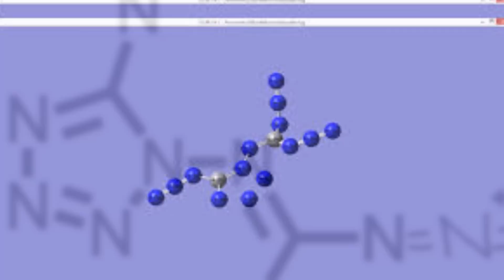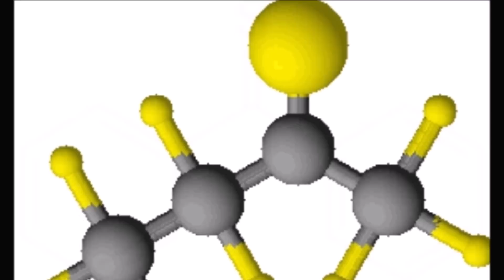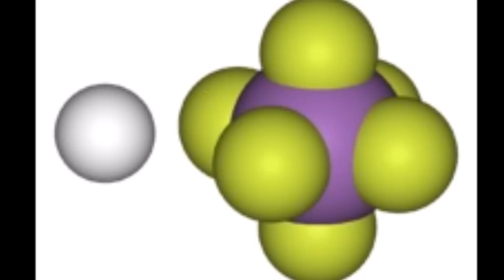Los 5 QUÍMICOS más PELIGROSOS del MUNDO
Propón qué quieres que haga y promocionaré tu canal.

5- TRIFLUORURO DE CLORO

4- AZIDOAZIDA AZIDA

3- DIMETILCADMIO

2- TIOCETONA

1- ÁCIDO FLUORANTIMÓNICO